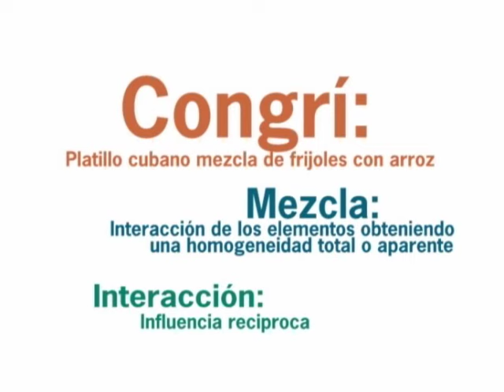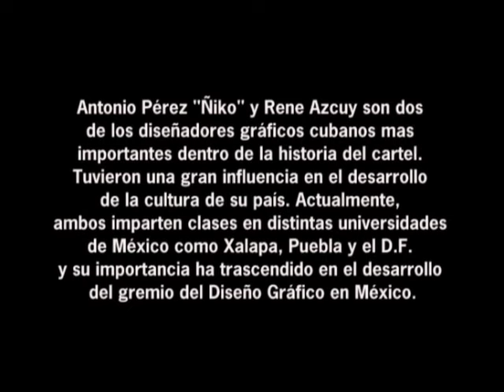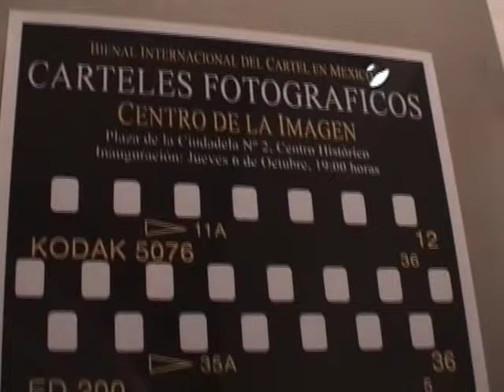Congrí (2005). Un documental sobre el cartel cubano y el diseño gráfico en México.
La historia del diseño gráfico en Cuba y México ha contado con el importante trabajo de dos de los más destacados diseñadores gráficos de Latinoamérica: Antonio Pérez Ñiko y René Azcuy, quienes se han desempeñado como cartelistas en su natal Cuba o como profesores en nuestro país. Estos dos artístas han dejado una huella trascendental en el modo en que este oficio se ha desarrollado en ambas naciones. Este es un documental que refleja la pasión y la dedicación por una labor que ha llegado a millones de personas en el mundo en el transcurso de casi 40 años y que ha suscitado estrechos vínculos entre las personas que han convividos con estos creadores, ya sea trabajando o compartiendo una charla, un café, un congrí...